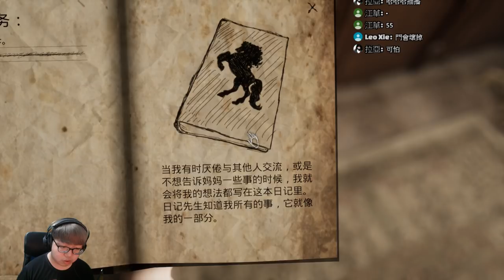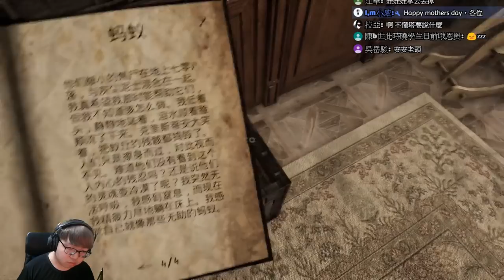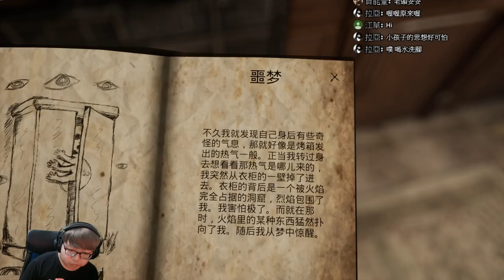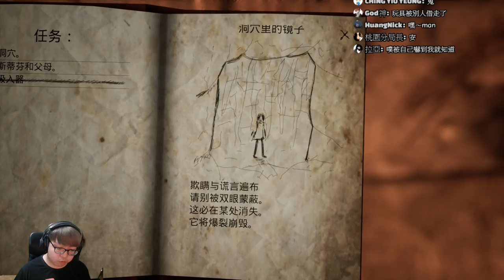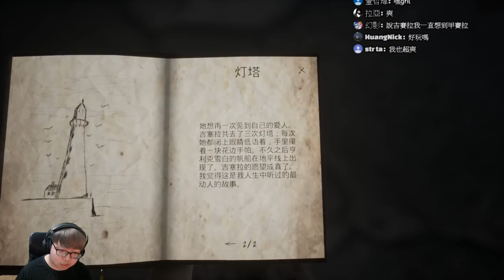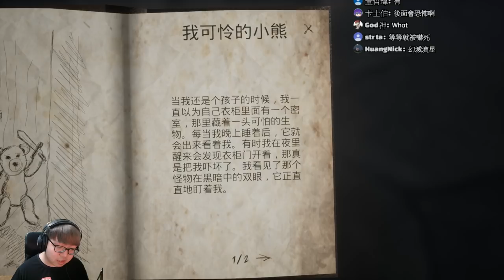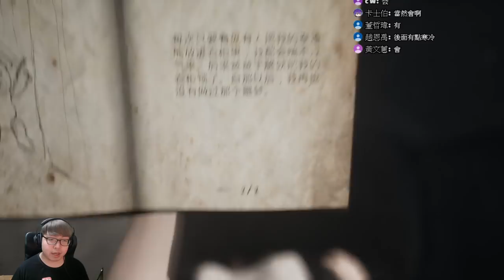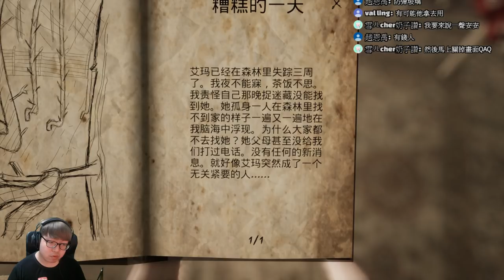【老頭】快來陪我玩~~~ #1 Never Again